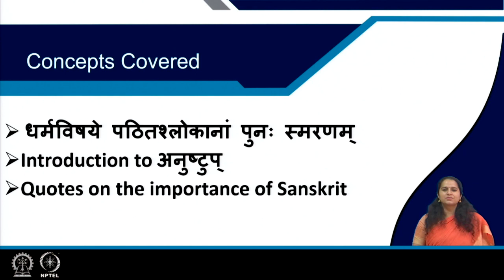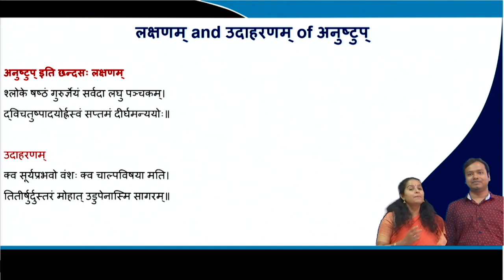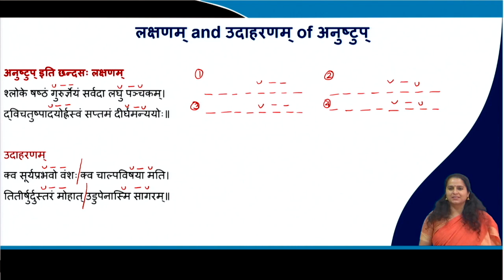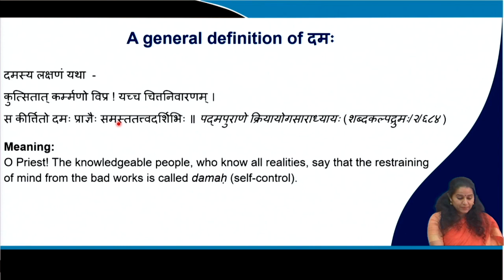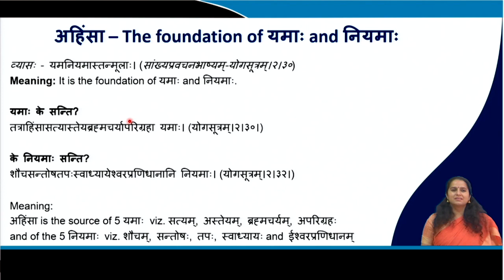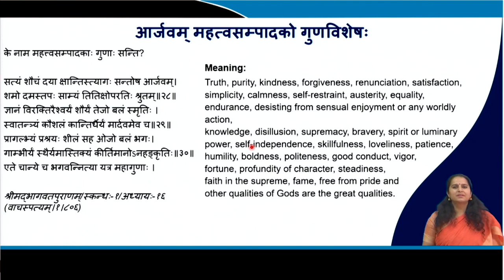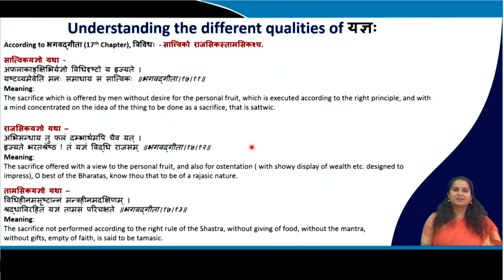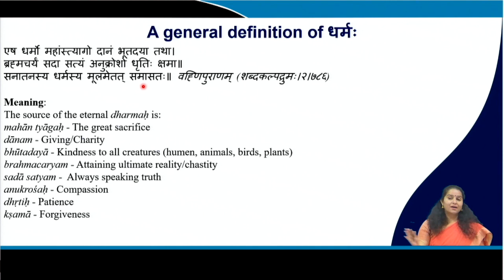Lecture 26 धर्मविषये पठितश्लोकानां पुनः स्मरणम्